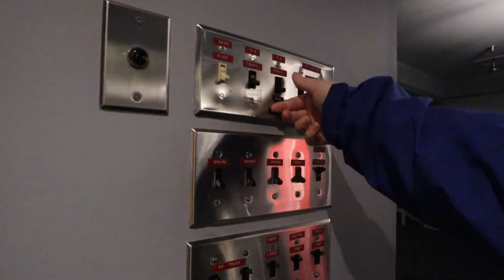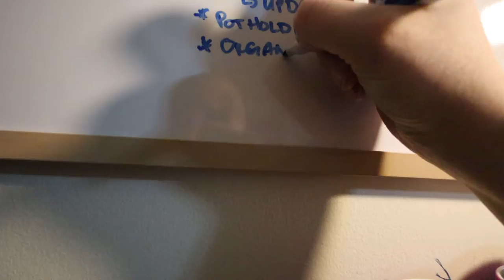Massive Cleaning Day! | January 9, 2021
I spend most of the day doing some MUCH needed cleaning.

Equipment:
Camera: Canon EOS M50
Mic: Rode Wireless Go
Tripod: Manfrotto MTPIXI-B PIXI Mini Tripod
Editing Software: Filmora